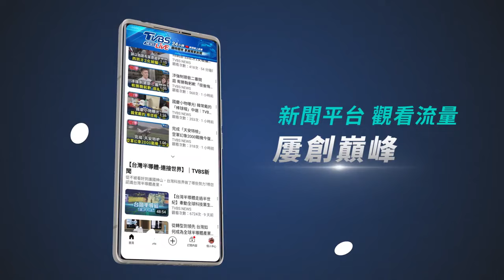駐美大使稱台準備好戰鬥 國台辦怒批:把台當戰場｜TVBS新聞